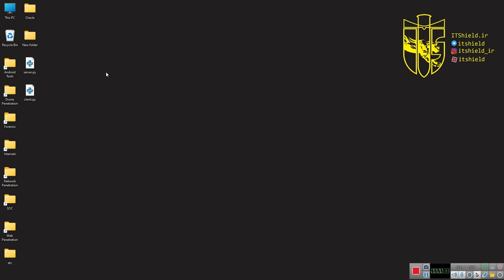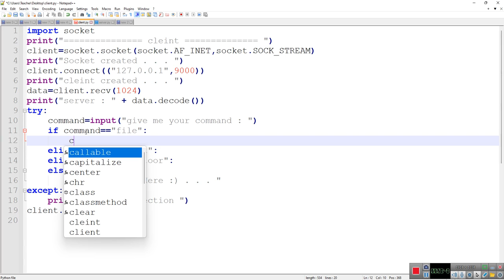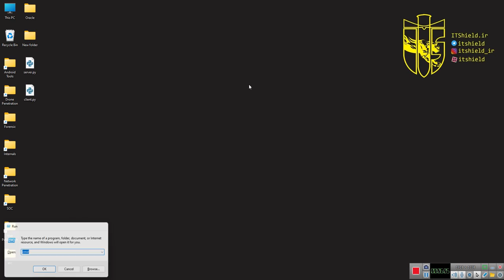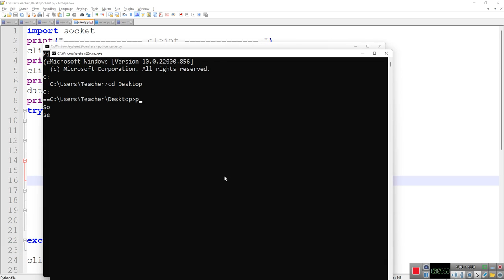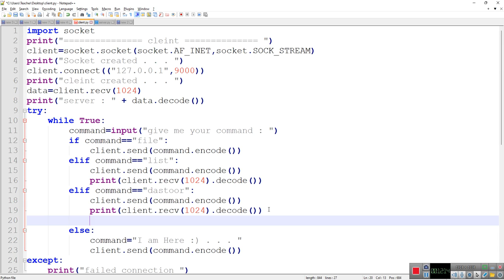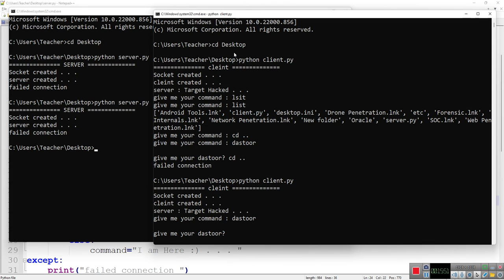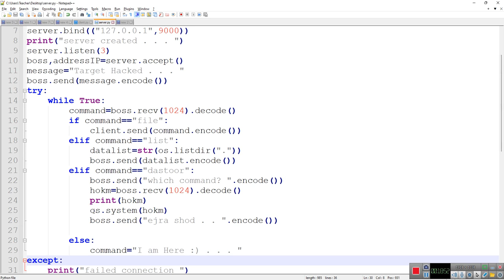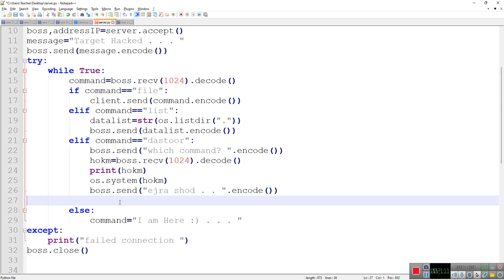Episode 013 - Converting Chat System to Victim System Management (1)